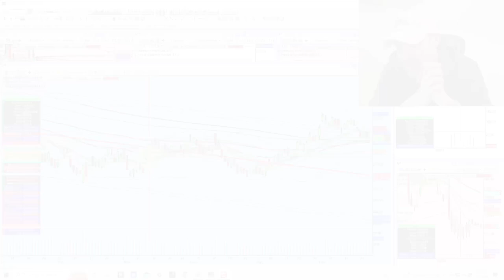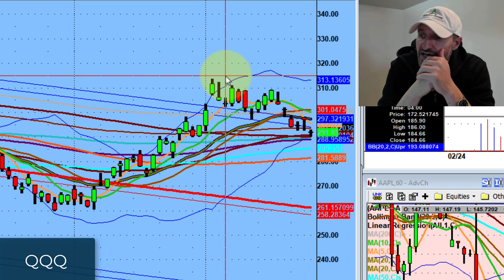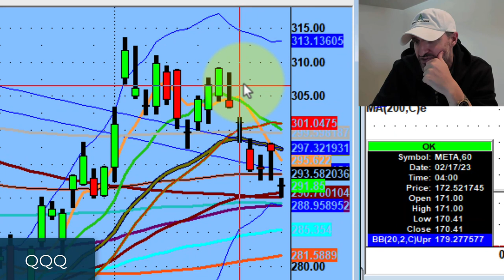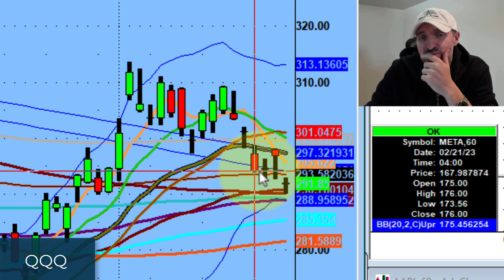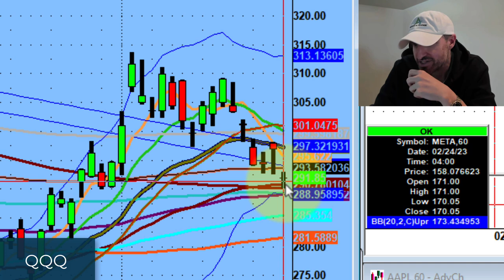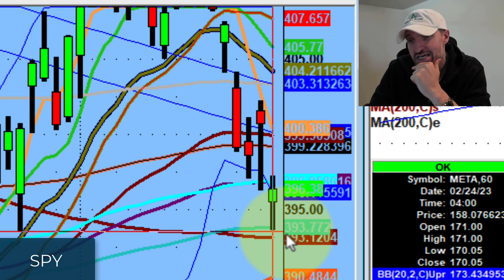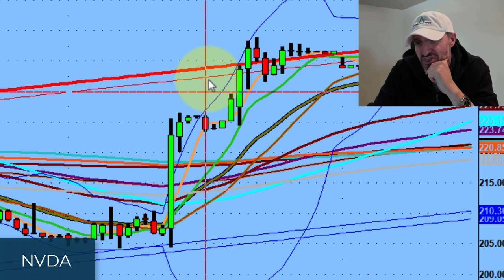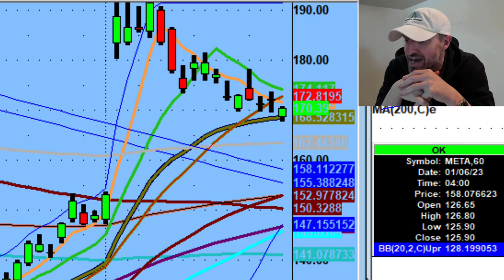The Market Never Needs to Make Sense | Stock Market Technical Analysis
Remember, technical levels are there to save you, not to trick you.

This weekend, we discuss how 290 is the line in the sand for the QQQ. As well as going over why all the "squiggly lines" are important.

💚 COMMUNITY SUPPORT 💚